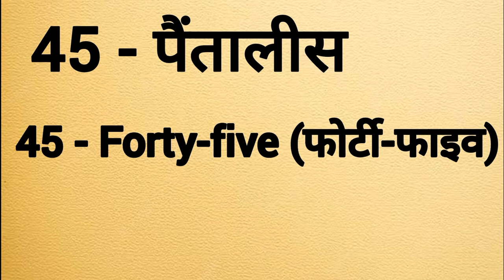Forty five ki spelling | Paintalees ki spelling | 45 ki spelling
Forty five spelling
Forty five ki spelling
Spelling of forty five